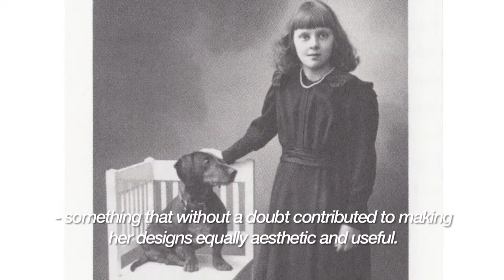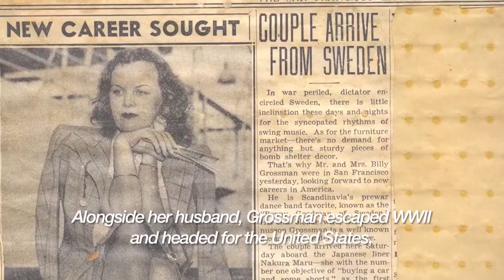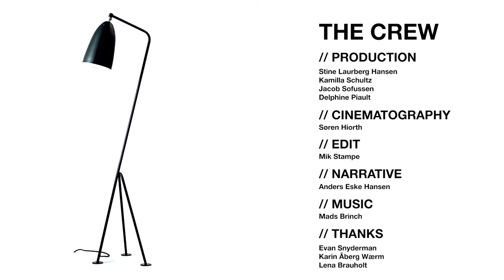Gubi | Designerin Greta Grossman | smow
Leben und Werk der schwedischen Designerin und Architektin Greta Magnusson-Grossman.